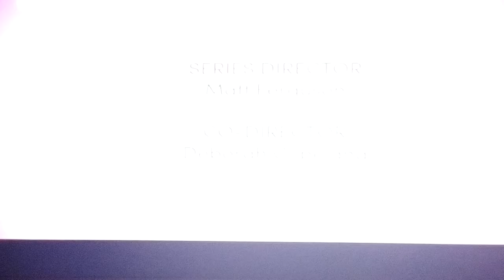STRAWBERRY SHORTCAKE BERRY IN THE BIG CITY - Waiting for genoise S01E14